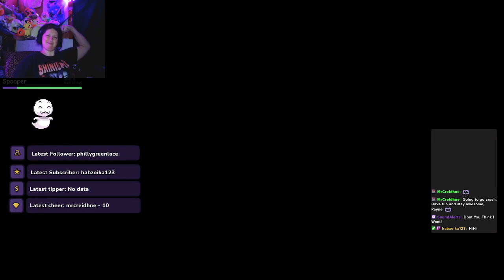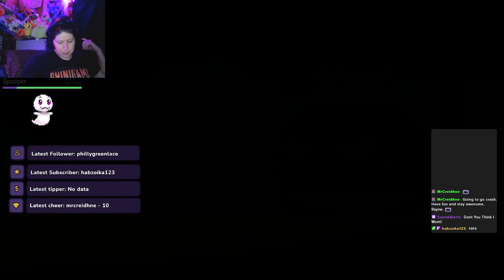I AM UNSTOPPABLE!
Okay so this was WAY more enjoyable and addictive that i anticipated. It is absolutely just a bullet hell type with a vague notion hinting toward rpg...but it is SO much fun! It took me a minute to figure out upgrading but once i did...Whoo! Watch out!